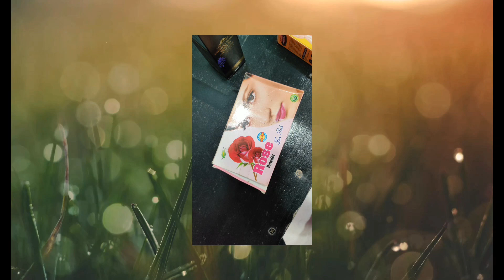Best ayurvedic soap kumkumaditailam skincare jalna #@dr.shaikhhamidjalna